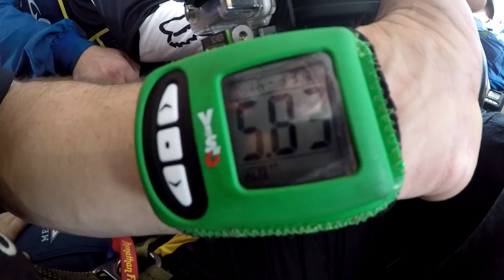Swoopware: Skydive - sarah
Swoopware: Skydiving Video - sarah